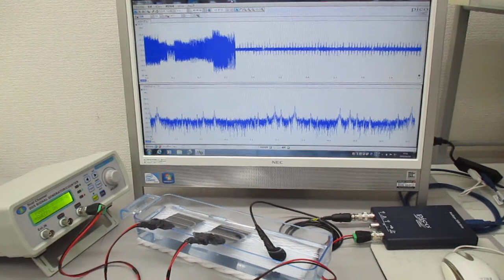２種類のスイープ発振による超音波実験